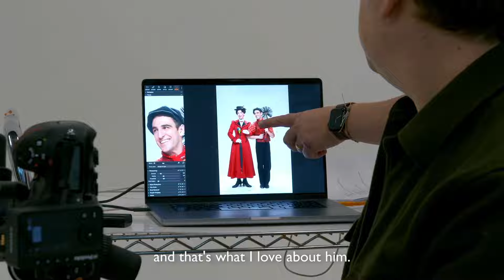Mary Poppins | UK Tour | ATG Tickets